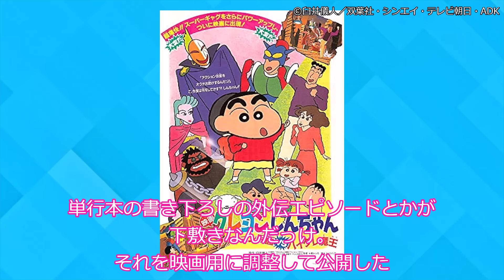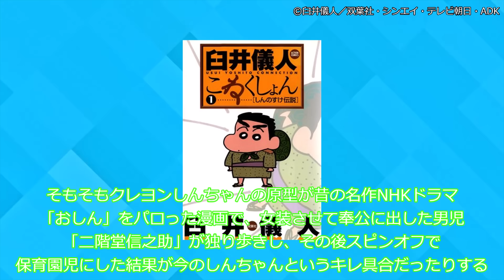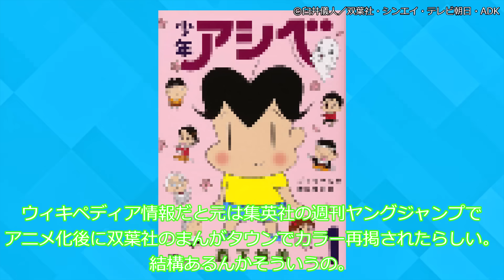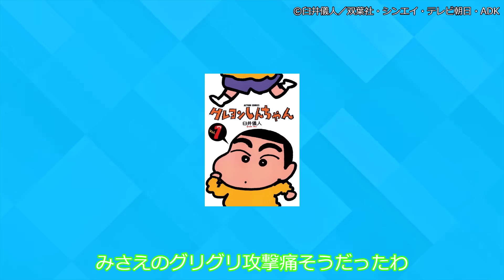キレッキレすぎる昔のクレヨンしんちゃん 読者の反応集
©臼井儀人／双葉社・シンエイ・テレビ朝日・ADK

○使用ソフト○
・aviutl様